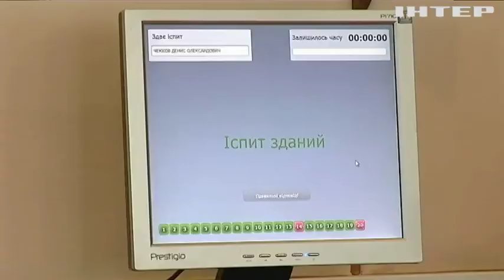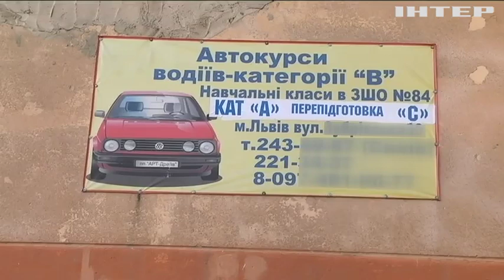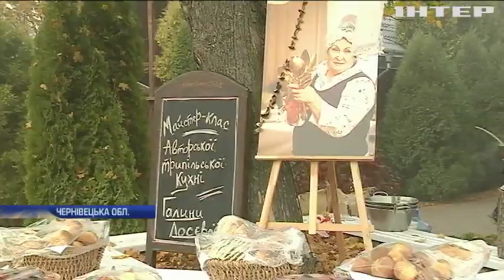Новости 8:00, выпуск за 23 октября 2019 года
Дивіться у випуску: На Черкащині поліція затримала серійного злодія, який грабував церкви. Україна може одержати другий транш від МВФ - міністр фінансів. Уряд запроваджує нові правила отримання водійських посвідчень